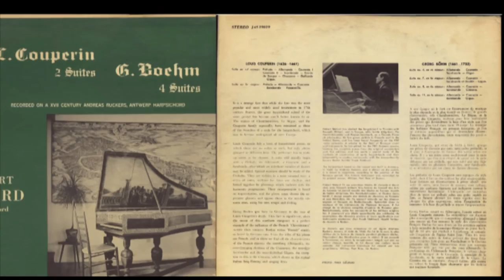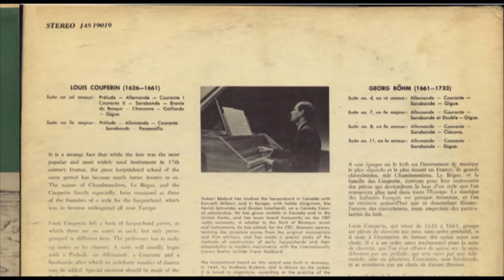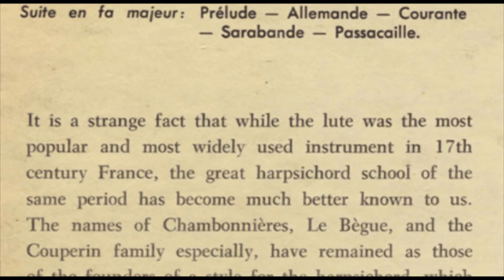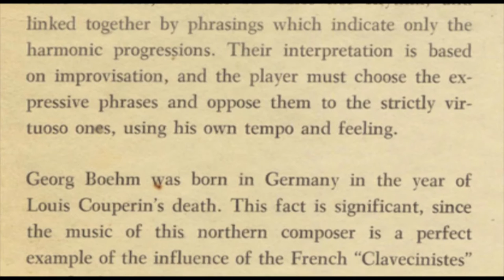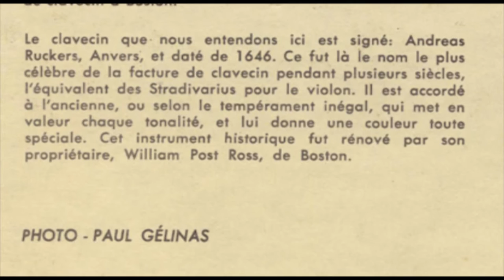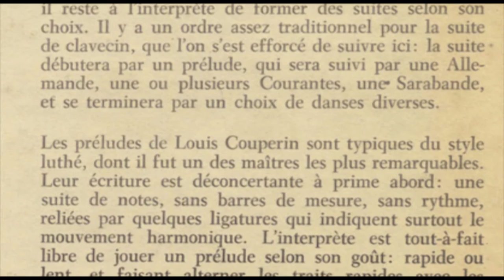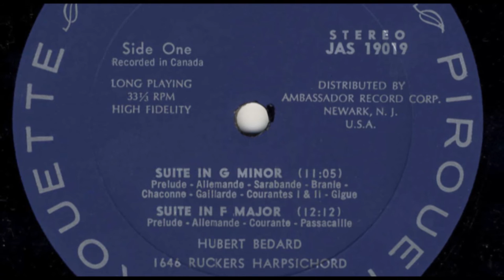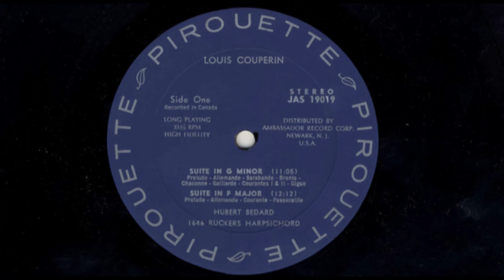Hubert Bédard (harpsichord) Louis Couperin, Georg Boehm (Böhm)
Hubert Bédard (harpsichord), recorded in Canada on a XVII Century Andreas Ruckers, Antwerp harpsichord.
Released on Pirouette (1964, not indicated in the documentation:  Wikipedia Hubert Bédard) Stereo JAS 19019, distributed by Ambassador Record Corp., Newark S. N.J.

The harpsichord heard on this record was built in Antwerp, in 1646, by Andreas Ruckers, and is shown on the jacket. It is tuned in meantone, according to the practice of the Baroque period. This historic instrument was renovated by its present owner, William Post Ross of Boston.
*Editor: It was shipped in 1976 back to Antwerp for the Museum Vleeshuis but it is no longer in playing condition unfortunately (source Timothy De Paepe, 2018)*

Louis Couperin (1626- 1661) Suite en sol mineur :
00:00 Prelude
02:46 Allemande
04:29 Courante
05:06 Courante II
05:47 Sarabande
07:08 Branle de Basque
07:49 Chaconne
10:13 Gaillarde
11:03 Gigue.

Louis Couperin Suite en fa majeur :
12:00 Prelude
13:41 Allemande
14:52 Courante
16:24 Sarabande
17:56 Passacaille.

Georg Böhm (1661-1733) Suite no. 4, en re mineur:
22:53 Allemande
24:20 Courante
25:10 Sarabande
26:50 Gigue.

Georg Böhm Suite no. 7, en fa majeur:
27:41 Allemande
28:59 Courante
29:57 Sarabande et Double
31:30 Gigue.

Georg Böhm Suite no. 8, en fa mineur:
32:32 Allemande
35:09 Courante
36:14 Sarabande
37:23 Ciacona

Georg Böhm Suite no_ 11, en la mineur:
40:26 Allemande
42:50 Courante
43:48 Sarabande
45:24 Gigue

It is a strange fact that while the lute was the most
popular and most widely used instrument in 17th
century France, the great harpsichord school of the
same period has become much better known to us.
'The names of Chambonnieres, Le Begue, and the
Couperin family especially, have remained as those
of the founders of a style for the harpsichord, which
was to become widespread all over Europe.
--- Louis Couperin left a book of harpsichord pieces, in
which there are no suites as such, but only pieces
grouped in different keys. The performer has to make
up suites as he chooses. A suite will usually begin
with a Prelude, an Allemande, a Courante and a
Sarabande, after which an indefinite number of dances
may be added. Special mention should be made of the
Preludes. They are written in a most unusual way: a
series of notes, without bar lines nor rhythm, and
linked together by phrasings which indicate only the
harmonic progressions. Their interpretation is based
on improvisation, and the player must choose the expressive
phrases and oppose them to the strictly virtuoso
on s, using his own tempo and feeling.
Georg Boehm was born in Germany in the year of
Louis Couperin's death. This fact is Significant, since
the music of this northern composer is a perfect
example of the influence of the French "Clavecinistes"
outside their country. Boehm writes "French" music,
as heard by German ears. Even the titles of his pieces
are French, and in them we find all the characteristics
of the French dances: the searching Allemandes, the
ever-changing rhythms of the Courantes, the nostalgic
Sarabandes and the near-diabolical Gigues. An exception
to this is the Ciacona, which shows us the typical
Italian long-flowing and singing lines.

Hubert Bedard has studied the harpsichord in Canada with
Kenneth Gilbert, and in Europe, with Isolde Ahlgrimm, Eta
Harich-Schneider and Gustav Leonhardt, on a Canada Council
scholarship. He has given recitals in Canada and in the
United States, and has been heard frequently on the CBC
radio networks. A scholar in the field of Baroque music
and'instruments, he has edited, for the CBC, Rameau operas,
"1'e·vising the complete scores from the original manuscripts
and first editions, and has made a special study of the
methods of construction of early harpsichords and their
adaptability to modern instruments, with the internationally
known Boston builder Frank Hubbard.